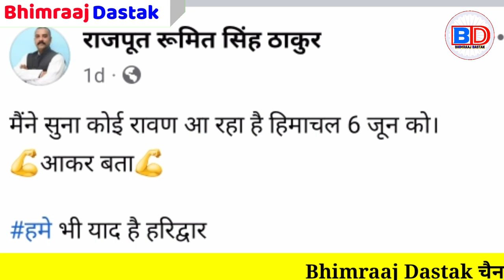सिद्धू मुसेवाला के बाद अब चंद्रशेखर आजाद की हो सकती है हत्या. बडी खबर तुरंत देखिए | Chandra Shekhar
Akhilesh Yadav
Chandra Sekhar Azad
69000 shikshak bharti latest new...
satish baudh
69000 shikshak bharti latest news
mayawati
mayawati speech
mayawati song
mayawati gaan
Bhimraj dastak
Bheemraj dastak
Bheemraaj dastak
BD News